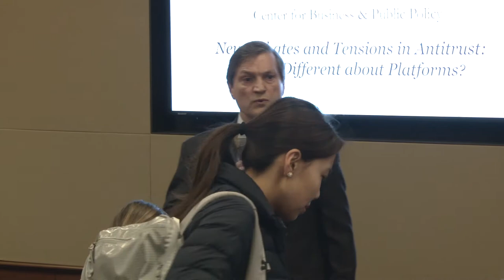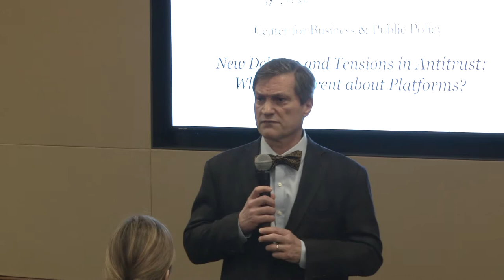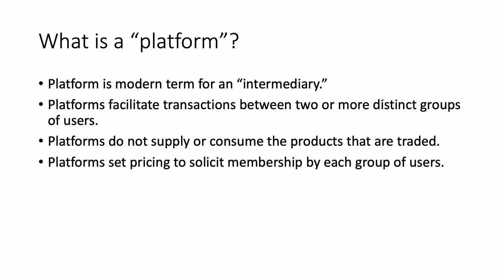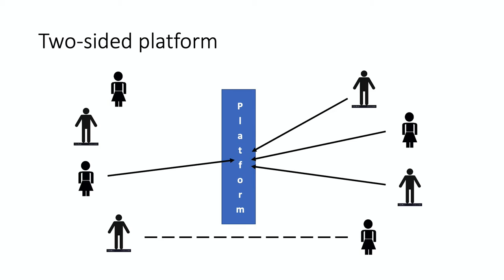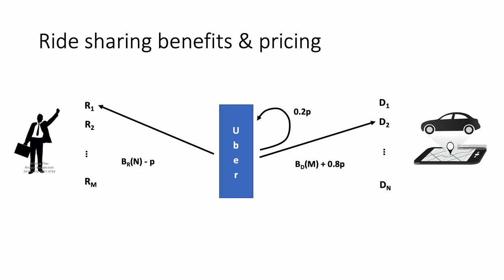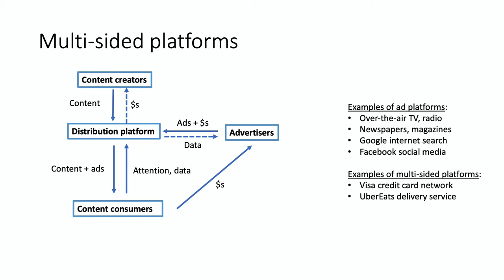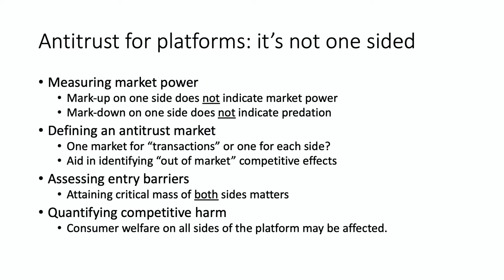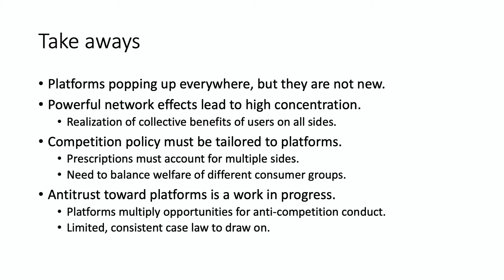New Debates and Tensions in Antitrust: What’s Different about Platforms?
Antitrust laws were crafted in an era when economic transactions were typically quite straightforward exchanges between a seller of a good or service and buyers. The 21st century, however, has witnessed the growing prominence of so-called “platforms” in which firms create value to multiple parties that interface with their platforms. Amazon provides value to both retail customers and providers of multiple goods through a platform. LinkedIn provides employment-related services to both individuals seeking to amplify their professional visibility and organizations who are seeking better information on prospective employees and business associates. Visa, MasterCard and American Express provide value to both cardholders and to merchants. The growth of these platforms has stimulated new debates within the antitrust community about the effect of such platforms on the evolution of competition in our society.

This Georgetown on the Hill event assembled a panel of prominent experts to provide a discussion of the basic economics of platforms and to discuss the implications of platforms for the evolution of antitrust.

Panelists included:

Tasneem Chipty, Managing Principal, Matrix Economics
Glenn Woroch, Adjunct Professor of Economics Emeritus, UC-Berkeley
Joshua D. Wright, University Professor and Executive Director of the Global Antitrust Institute, George Mason University